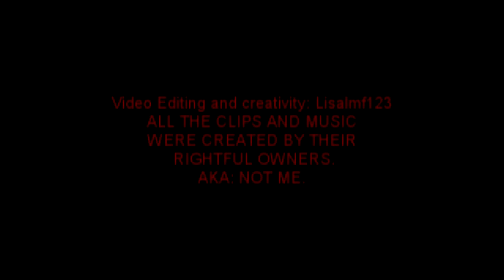Breaking Dawn part 2 Trailer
My own edit of the new trailer.

It's the same old Sh*t. Was anybody else as disappointed with the official trailer as me?
Let hope the movie is better than it looks.